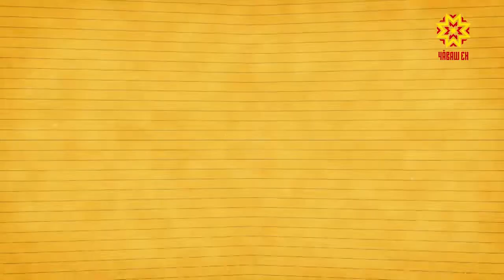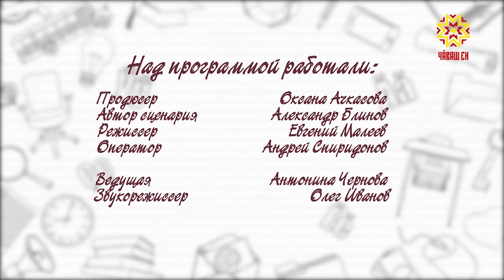Учим чувашский. Выпуск 20.06.2018